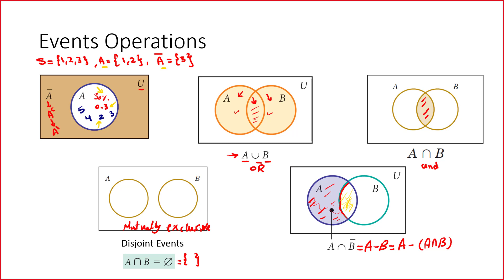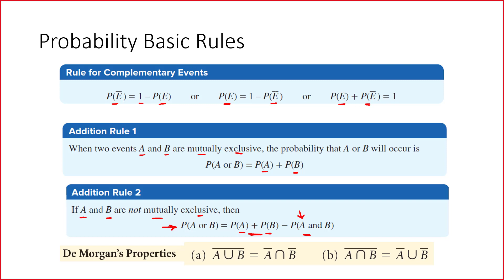9- Complementary, Addition, and Demorian's Rules.قواعد الحدث المكمل والاتحاد وديمورجان في الاحتمالات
الفيديو يشرح قاعدتي ديمورجان ومكملة الحدث والاتحاد